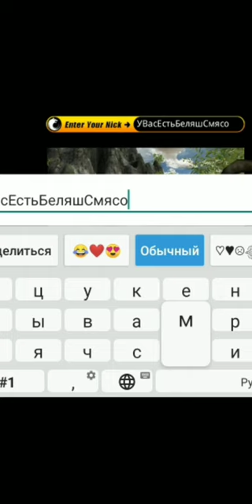Что происходит в игруже Wolf Online